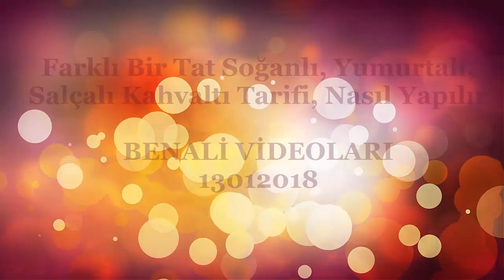Farklı Bir Tat Soğanlı, Yumurtalı, Salçalı Kahvaltı Tarifi, Nasıl Yapılır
Her gün peynir, zeytin gibi kahvaltılıklardan başka farklı, lezzetli, harika kahvaltı yapmak isteyenler için tiryakilik yapacak soğanlı, yumurtalı, salçalı nefis kahvaltı nasıl yapılır, tarifi...